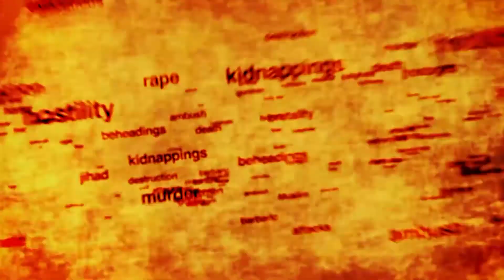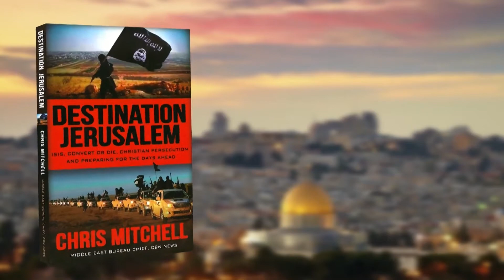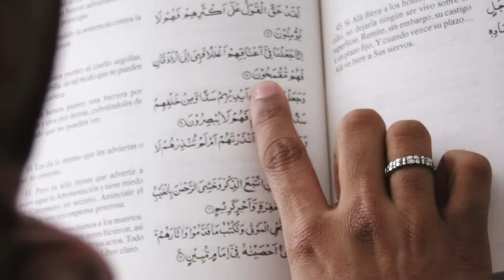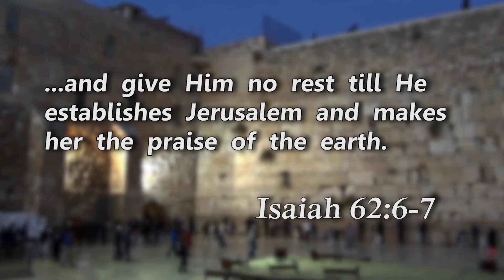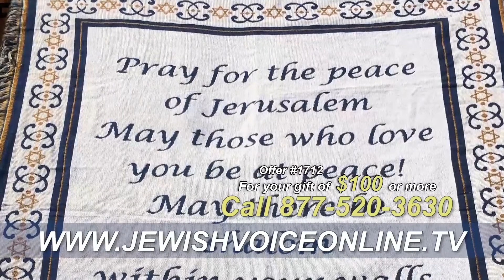Chris Mitchell: Destination Jerusalem (Part 2) (June 1, 2015)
ISIS– what do they want and when will their insanity end? Rabbi Jonathan Bernis and CBN Middle East News Bureau Chief, Chris Mitchell discuss the “convert or die” persecution of Christians by ISIS. Chris brings you firsthand accounts of the men, women, and children caught in the fiery trials of radical Islam. The impact of ISIS reverberates to the shores of America. Find out what you need to know –   you don’t want to miss this program!